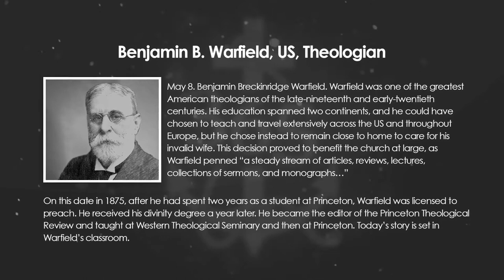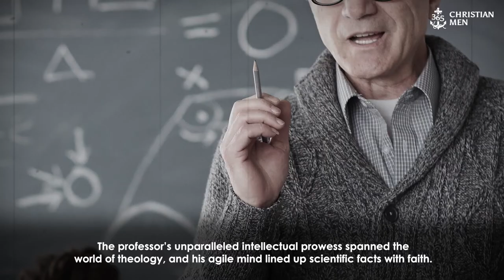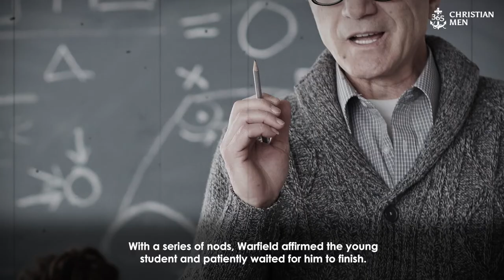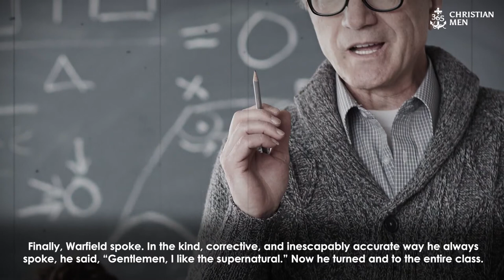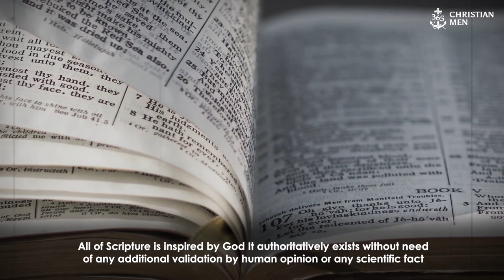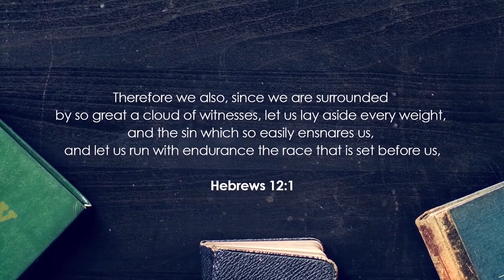Benjamin B Warfield | US, Theologian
May 8. Benjamin Breckinridge Warfield. Warfield was one of the greatest American theologians of the late-nineteenth and early-twentieth centuries. His education spanned two continents, and he could have chosen to teach and travel extensively across the US and throughout Europe, but he chose instead to remain close to home to care for his invalid wife. This decision proved to benefit the church at large, as Warfield penned “a steady stream of articles, reviews, lectures, collections of sermons, and monographs…”

On this date in 1875, after he had spent two years as a student at Princeton, Warfield was licensed to preach. He received his divinity degree a year later.

He became the editor of the Princeton Theological Review and taught at Western Theological Seminary and then at Princeton. Today’s story is set in Warfield’s classroom.